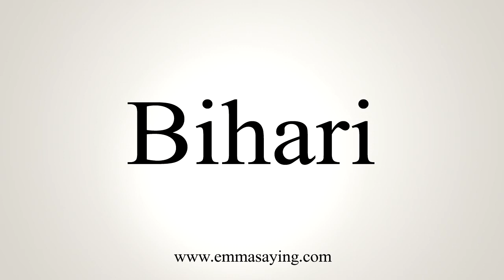How To Say Bihari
Learn how to say Bihari with EmmaSaying free pronunciation tutorials.